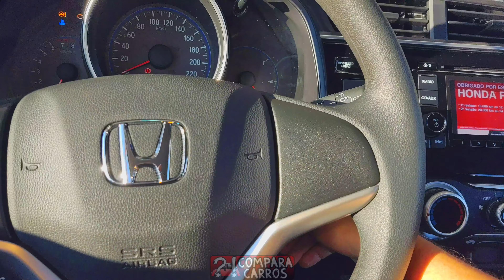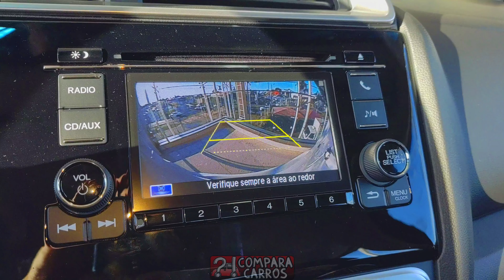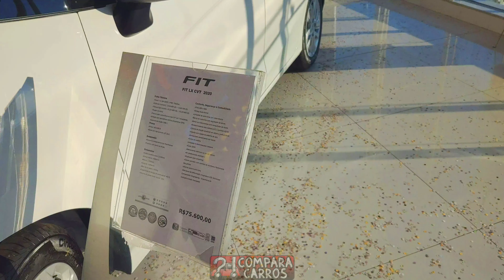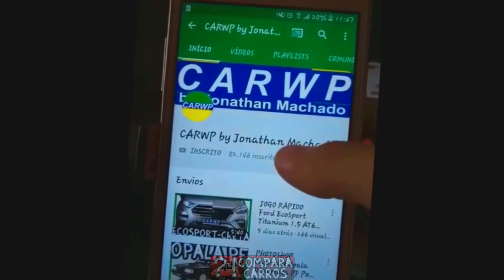VISITANDO R$ 75.600 Honda Fit LX CVT 2020 Branco Tafetá aro 15 1.5 16v 116 cv 15,3 kgfm